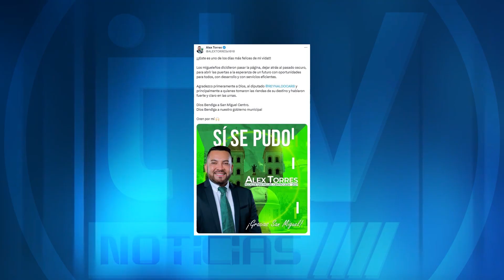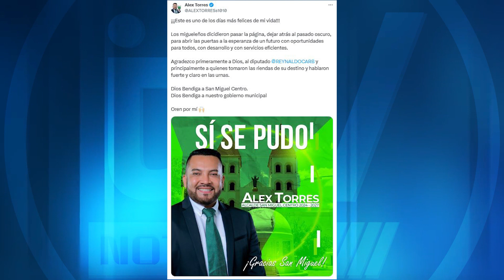Will Salgado es derrotado por Alex torres del PDC en San Miguel Centro